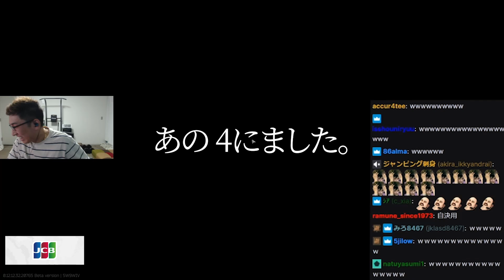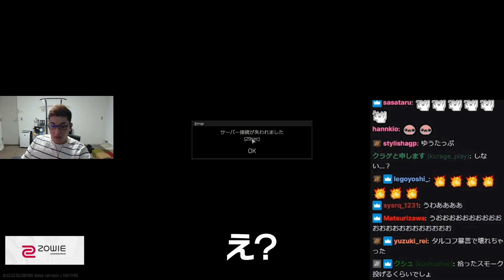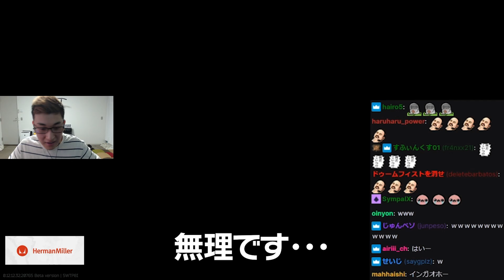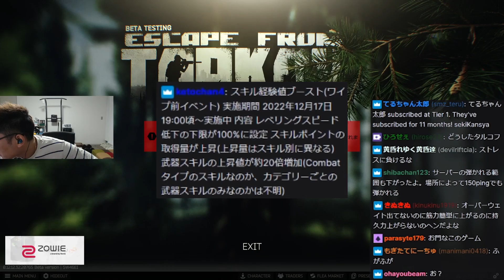関優太、一年ぶりにタルコフ復帰【Escape from Tarkov】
12/18配信クリップ
「ワイプ前予習」(配信から60日後に見れなくなります)